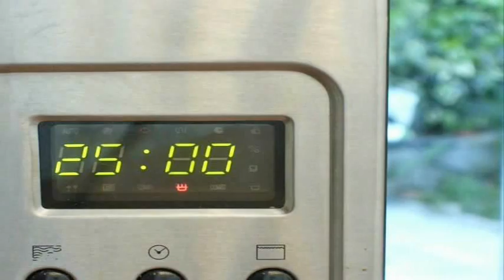Pastel de Pollo Pavo de Violeta Dieta Dukan (Ataque) / Dukan Diet Turkey Chicken Meatloaf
No añado sal, sólo especias. Violeta Dieta Dukan llama a este pastel de pollo y pavo Pollenstein. Este nombre tan raro se debe a que en realidad estaba intentando hacer un rollo de carne picada con huevo y se le desbarataba, así que acabó cocinándolo en un molde. El resultado estaba bueno de sabor, pero su aspecto no era el mejor posible: era más bien alguna clase de monstruo, un Frankenstein. Y de Frankenstein,  Pollenstein. Y así le ha quedado.

Es un plato principal muy sencillo de hacer, que admite muchos ingredientes. Se puede hacer del día anterior e incluso cortar en raciones y congelar si nos sobra ¿Quieres ver cómo lo hace Violeta para Crucero PV y para Consolidación?

¿CEBOLLA Y PIMIENTO EN FASE ATAQUE?

Si, están autorizados como CONDIMENTO, es decir, en cantidades controladas. Este pastel lleva 1/2 cebolla, 1 diente de ajo y 1/2 pimiento rojo asado. No se los pongas si no quieres, pero en ese caso te aconsejo que añadas 1 clara de huevo para compensar y evitar que se te seque el pastel.

Están autorizados en Ataque:

Agar-agar, ajo, algas marinas, aromas sin azúcar, azafrán, bayas de goji, caldo sin grasa, cebolla fresca y seca, edulcorantes, ketchup sin azúcar, limón (no en limonada), mostaza tipo dijón sin azúcar, pepinillos y cebollitas en vinagre sin azúcar, perifollo, pimiento, rábano, salsa de soja sin azúcar, tomate fresco y en lata, vainillia (en aroma, vaina o en polvo sin azúcar),

así como especias y hierbas:

albahaca, canela, cardamomo, cayena, cúrcuma, menta, orégano, romero, perejil, pimentón...

OTROS PASTELES (PANES) DE CARNE PICADA DUKAN

RECUERDA QUE PARA ADELGAZAR RÁPIDO

- No debes olvidar el ejercicio obligatorio: andar 30 minutos a buen paso cada día
- Tienes que leer todas las etiquetas de lo que comes: descarta todos los alimentos que tengan azúcar añadido en la lista de ingredientes, el azúcar rompe la cetosis.
- Has de asegurarte de llevar un buen ritmo intestinal. Si no tomas la suficiente verdura en los días PV aparece el extreñimiento y pierdes peso más lentamente.
- Tienes que hacer bien la alternancia PP/PV.  Dos hojas de lechuga y medio tomate no son suficientes, el día de PV hay que comer Proteína y también Verdura en abundancia.
- No abuses de los lácteos: se recomienda un máximo de 1 quilo al día entre yogures, leche y quesos desnatados

Maria Martinez mmb2412 Recetas para Dukan y Más es un canal dedicado a videorecetas para la dieta Dukan. Encontrarás recetas para la fase de Ataque y la fase de Crucero, así como tutoriales y consejos. Puedes dejar tus comentarios, preguntas o dudas bajo el vídeo o en la página de Facebook.

¿Utilizas PINTEREST?

Otros sitios donde colaboro...